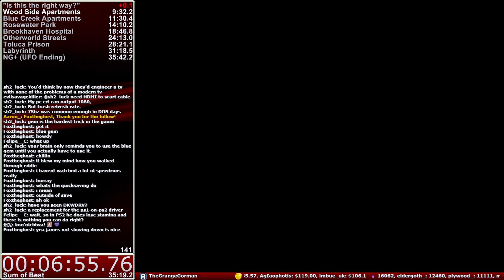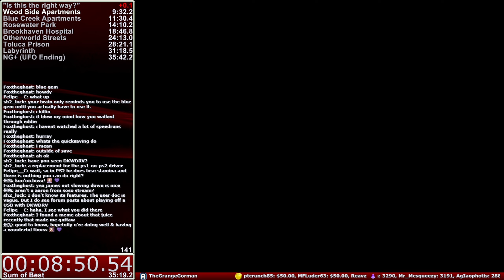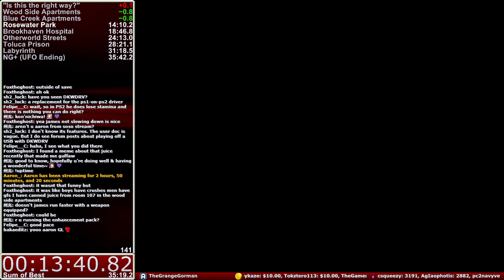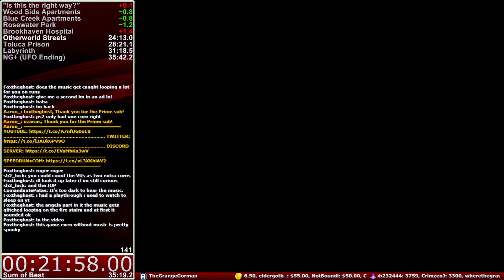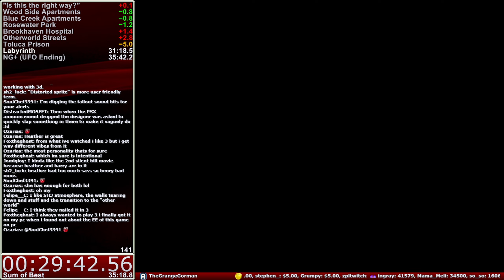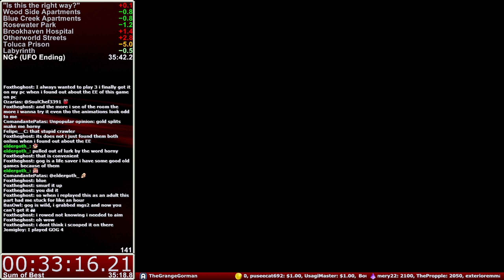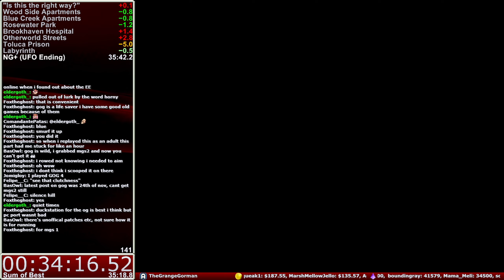[PC] Silent Hill 2 (NG+ (UFO Ending) Speedrun) - 35:36 (Stream)